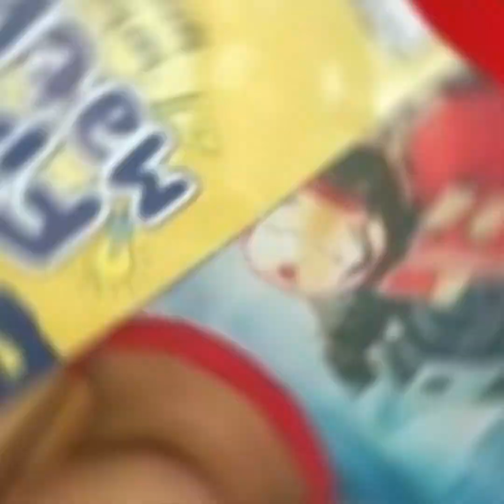MERAH PUTIH - DIRGAHAYU REPUBLIK INDONESIA 76 | Kompilasi Twimbbon Sahabat GenACI